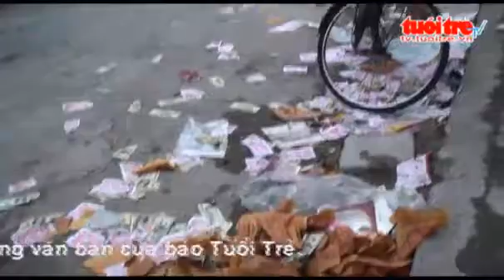Cháy chợ trong chiều mồng 4 Tết.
Chiều 22 - 2 (mồng 4 Tết Nguyên đán Ất Mùi) hỏa hoạn đã thiêu rụi nhiều gian hàng kinh doanh của các tiểu thương trong chợ Kinh Môn (thị trấn Kinh Môn, Hải Dương).